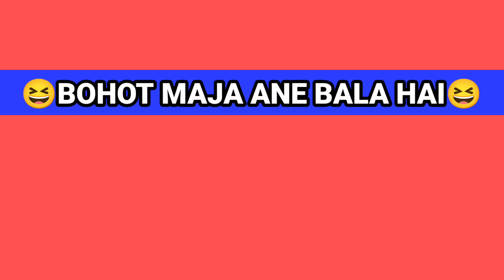Hey maa shakti de maa prank 😂//Siliguri ❤️// just for loughs 🤣\\Sourav and Gour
Video mai maja aye to zarur subscribe Karen share kare or like kare comments mai btaye konsa part achha lga next vdo konsa topic PE bnaye app sab btaye comments mai🙏❤️

Search results.
Hay ma Shakti de maa prank
Maa shakti de maa
Best of just for loughs
Epic reaction
Crazy boy in public
Best prank
Viral pranks
Prank video funny
2021 viral prank
Trending pranks
Today's viral prank
Pranks siliguri
Siliguri pranks
Gym pranks
Bahubali pranks
Girls reaction
Dehli pranks
India pranks
FUNNY prank video
Comedy pranks video
Maa shakti de maa prank Sunil Shetty
Maa shakti de maa video

Sourav and Gour pranks
SAG
Siliguri prank videos
Hay maa  shakti de maa Sunil Shetty comedy pranks
Hey maa musically video
Hay ma reels viral
Mujhe shakti de maa
Sunil Shetty viral dilouge
Pranks in public places
Prank in random girls
Comedy videos 2021
Comedy video pranks
Sunil Shetty mimicry
Maaa
hey maa shakti de maa prank
siliguri City centre prank video
siliguri prank video
hey maa shakti de maa Suniel Shetty
hey maa shakti de maa Suniel Shetty dilouge comedy
hey maa shakti de maa Dilouge
hey maa shakti de maa status
hey maa shakti de maa shorts
hey maa shakti de maa shakti de